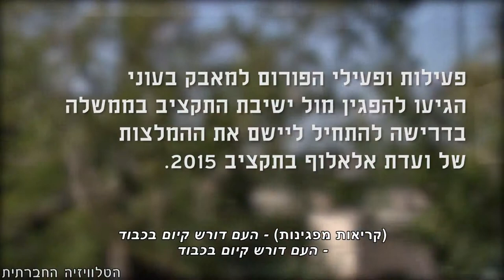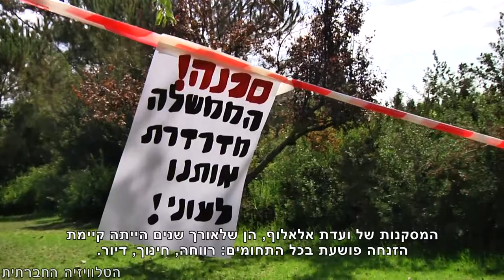הפגנה למען יישום החלטות ועדת אלאלוף [כתוביות]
הבוקר (7/10/2014), לרגל ישיבת הממשלה בנושא תקציב המדינה, נערכה מול משרד ראש הממשלה "ישיבת התקציב של העם" למען יישום המלצותיה של ועדת אלאלוף למלחמה בעוני ומיצג "הממשלה קוברת את המלצות ועדת
אלאלוף"